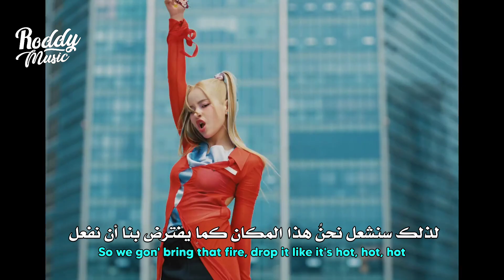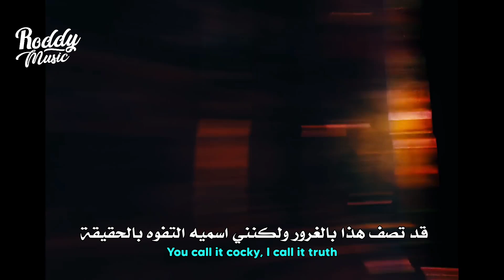'اشكر الله على روعتي' أغنية اكسجي | XG(XGALX) - TGIF (Arabic Sub +Lyrics) مترجمة للعربية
أغنية فرقة اكسجي tgif مترجمة للعربية

XG(XGALX) - TGIF Arabic and English Sub مترجمة للعربية

• 𝚂𝚞𝚙𝚙𝚘𝚛𝚝 𝚃𝚑𝚎 𝙰𝚛𝚝𝚒𝚜𝚝
• 𝚂𝚘𝚗𝚐